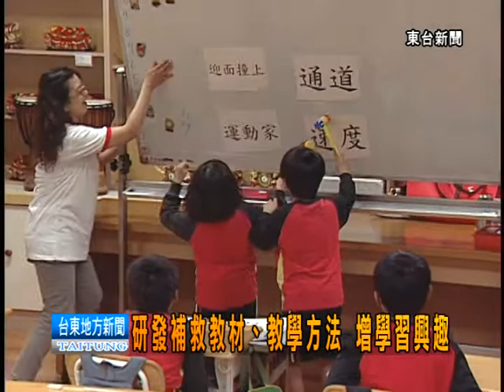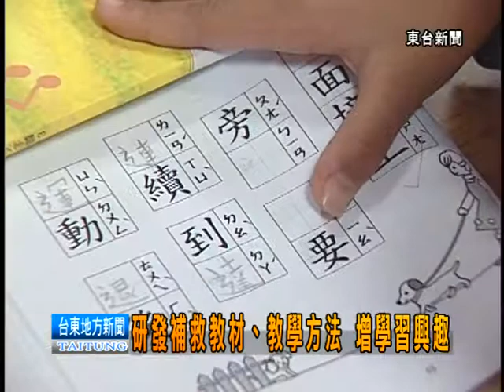120323專業課輔 弱勢小雄學習力大幅提升